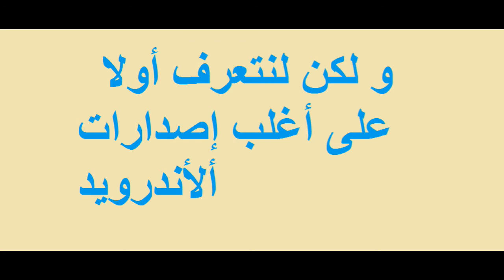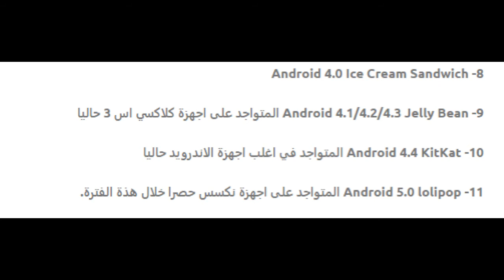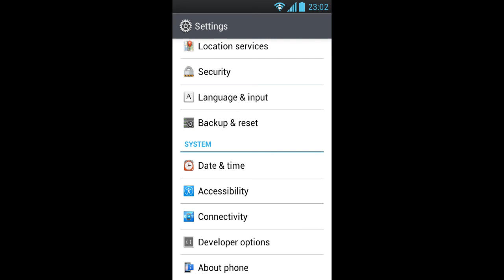android update : كيفية تحديث اي إصدار اندرويد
تحديث اصدار الاندرويد في الهاتف أصبح أمر ضروري
لذلك مواكبة أخر إصدار من الأندرويد مهم جدا حتى يشتغل الهاتف في أفضل صوره ممكنة